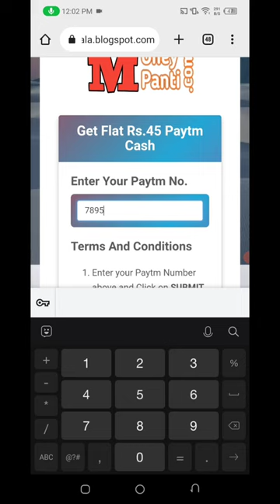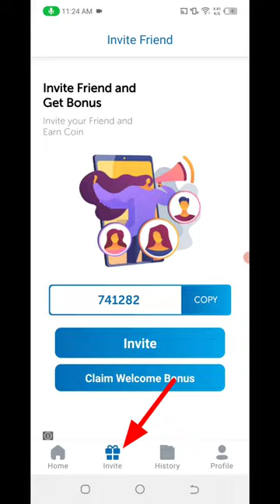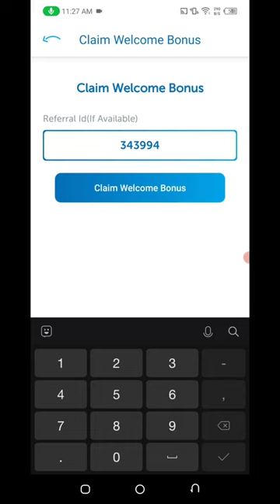Today New Campaign Loot Offer 45₹+45₹+₹ Instant Paytm Cash || Tasks💰Campaign BUG|| New Paytm app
new campaign loot offer
paytm cash instant payment
2023 new eaning app today
paytm offer today 2023
today paytm loot trick
10rs instant paytm cash only
paytm loot
tabahi loot
paytm loot script
google tricks
ghar baithe paise kaise kamaye
2023 best self earning app
big
instant paytm loot
39 paytm cash
campaign loot
tech sanjay
lifafa loot
paytm loot today
2023
paytm
hns official
paytm earning campaign 29 jan
dairy milk paytm loot
valentine paytm loot
paytm cashback
paytm offer
paytm cash new offer today
earning tips
tips to make money online
online earning tips bangla
top 10 ways to make money
earning tips for students
tips to make more money
money making techniques
money earning tips for studentsmoney earning ideas in telugu
campaign loot today's campaign loot today's
today paytm campaign loot today new earn money trick today new earn money trick
today paytm loot trick today new earn money trick
campaign loot free paytm cash today new earn money trick
campaign loot free paytm cash
unlimited paytm trick
todaynewloot
todaynewoffer
new campaign
new campaign offer bug trick
loot campaign
new loot emediasoft
loot earning
armaan youtuber
loot offer
today campaign loot paytm
10 rs paytm cashback instantly today
paytm cash campaign
new loot
paytm cash campaign today
earning app
cash